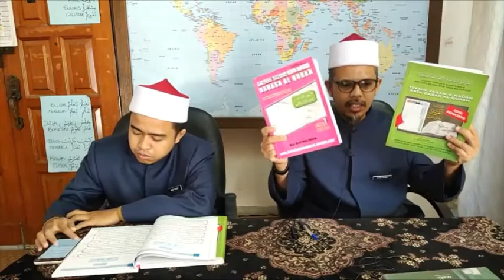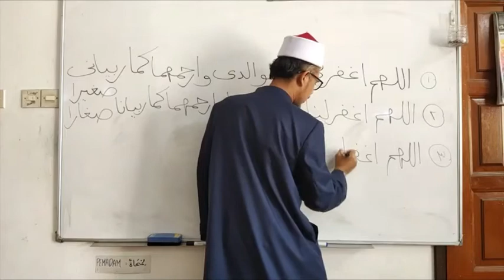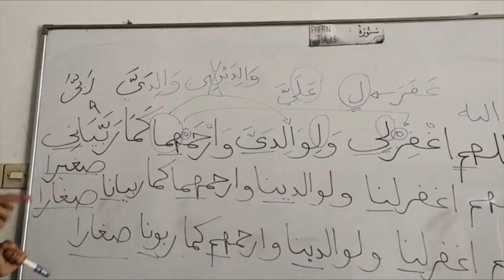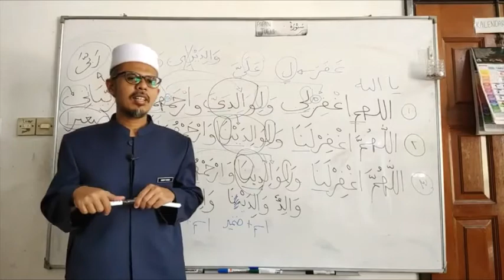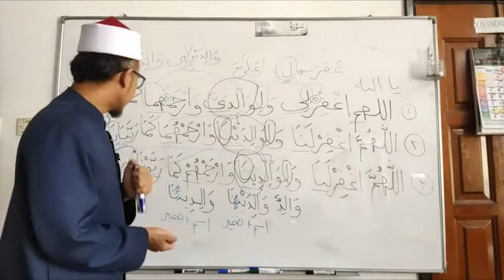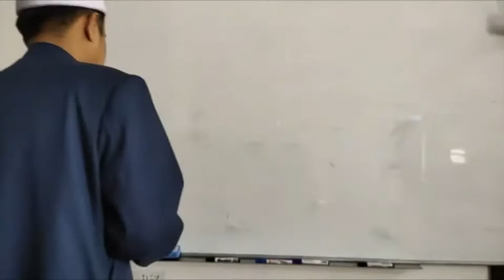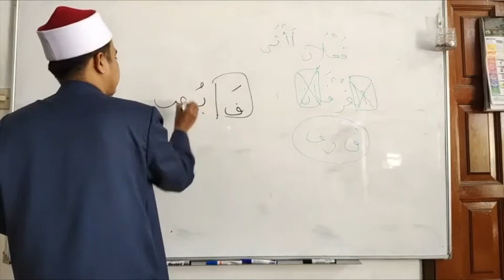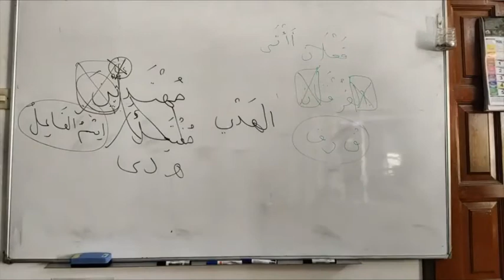Siri 56 Belajar Bahasa Arab Al Quran Sangat Mudah , Pusat Tahfiz At Taqwa (PTAT) , 050121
Perbincangan Hari Ini :

1) Segmen Kamus Kata Dasar :
a) Kata Dasar 4 Bar dan 3 Bar, m.s 204
(و ل د / و ل ي / و ي ل )

2) Segmen Latihan Kaedah Kata Dasar (buku merah jambu) :
a) Sambungan Latihan 1.7 - m.s 23

3) Segmen Pengukuhan dan Tadabbur Al Quran :
- Surah al Baqarah ayat 57 dan ayat 58
- Surah al A'raf ayat 160 dan ayat 161
- Surah al Jinn ayat 10

Kitab Pengajian :
1) Buku Teknik Faham dan Hadam Kata Dasar Al Quran -
Dr Wan Rusli Wan Ahmad
2) Buku Latihan Kaedah Kata Dasar Bahasa Al Quran -

Untuk pesanan kitab pengajian boleh hubungi :
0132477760 (Pusat Tahfiz At Taqwa)

Semoga Bermanfaat .

Disampaikan oleh : Ustaz Farid Ridzuan dan Ustaz Agung Yusup.

Lokasi Ceramah : PTAT , Dato Keramat KL